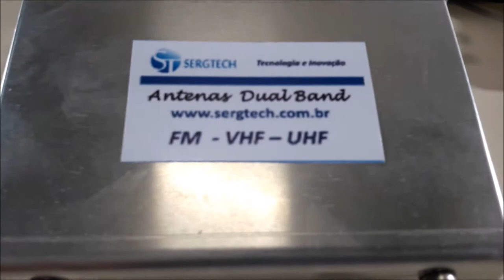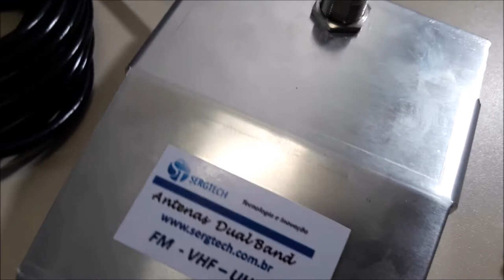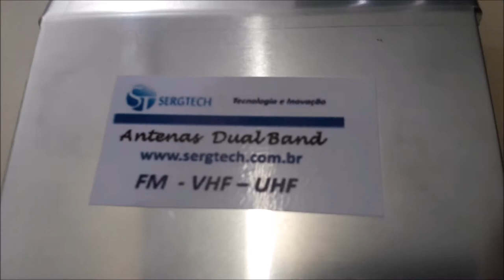base magnética permite uso de antenas móveis sem precisar furar o teto do carro nosso site sergtec